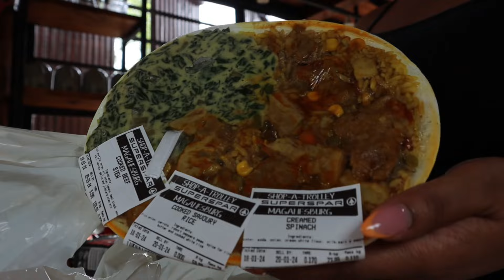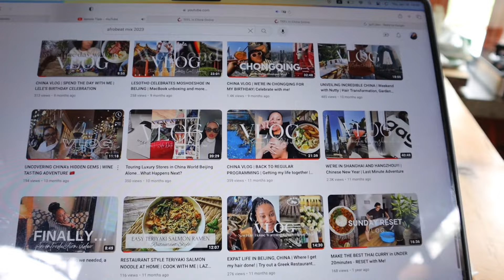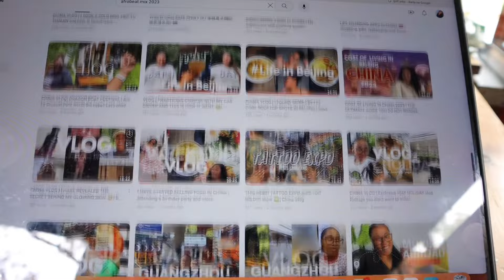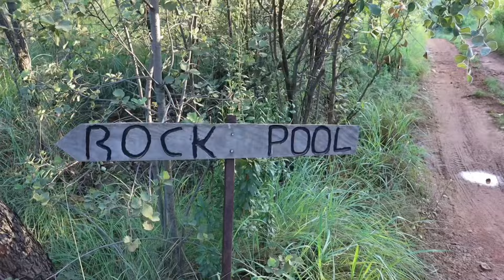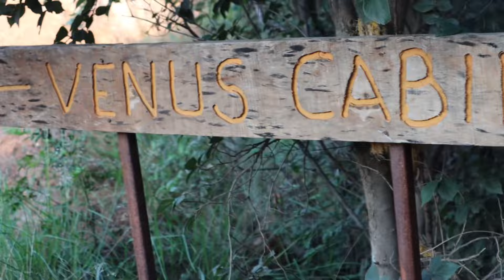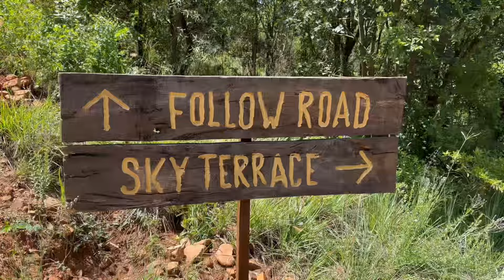Places to go in South Africa 🇿🇦| Staycation in Gauteng’s hidden gems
Hey lovely people, we spent a day in Sema Kade Bush Retreat located in Hekpoort, Gauteng, South Africa!

If you wanna book and go, I would highly suggest you book from their website directly in advance because they are always fully booked!!! Link ⬇️

sema-kade.co.za